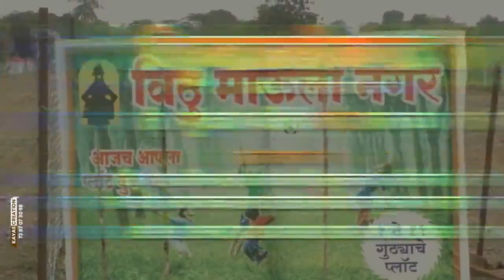मुख्यमंत्री,उपमुख्यमंत्र्यांना शिवीगाळ केली जात आहे ! | Chagan Bhujbal | Manoj Jarange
लोकप्रतिनिधी,वरिष्ठ अधिकाऱ्यांना उघडपणे धमक्या दिल्या जात आहेत !
विधानसभेत छगन भुजबळ आक्रमक,कारवाईची केली मागणी